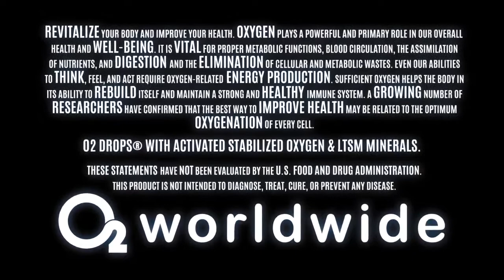The Chris Myers Story